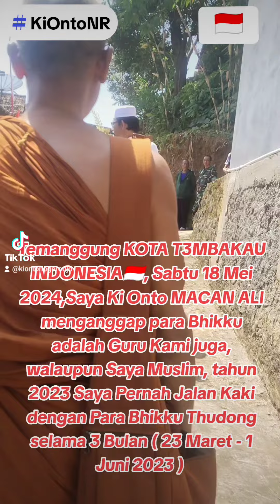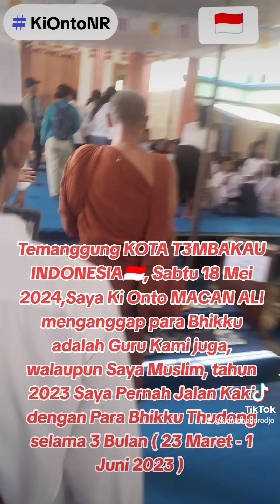Laskar Macan Ali ada di acara THUDONG 2024 TEMANGGUNG JAWA TENGAH INDONESIA(5)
Laskar Macan Ali ada hadir di acara BHIKKU THUDONG 2024
TEMANGGUNG,
Saya KI ONTO, PRABU DIAZ atau MAMO PRABU PANGLIMA TINGGI LASKAR MACAN ALI, BUNDA VERA, ANG KIM NIE ( umat, DAYAKA BHIKKU THUDONG 2023 ), PANCABAYA, SAEFUL dan BOY.

Kami datang karena ingin Bertemu Bhante P Yutthana Pranitan  dan Achan LP Wichai

Beliau meminta kami ikut mengiringi sampai Muara Jambi, namun kegiatan tersebut bukan thudong seperti 2023, ternyata hanya silaturahmi saja antara banthe dengan umatnya, makan kami melanjutkan perjalanan ke CHATRA JINNANDHAMO, jiarah kepuncak tidar dan melanjutkan ke dieng serta srandil.

Kami tetap BERHARAP agar para BHIKKU THUDONG tetap terjaga kesucian nya,